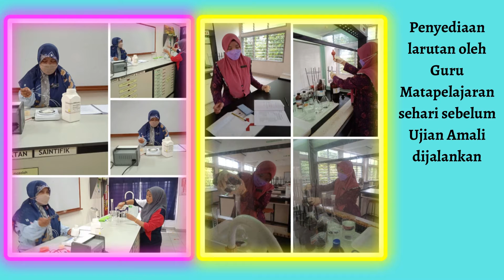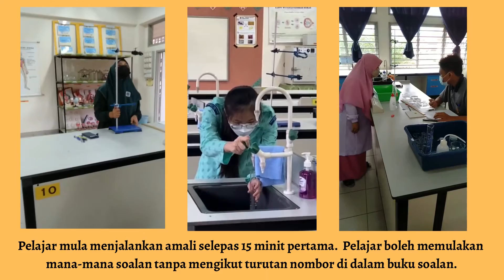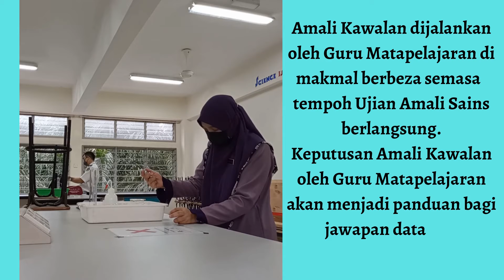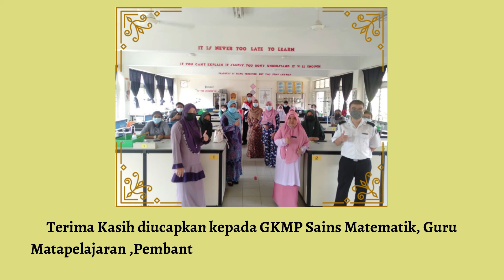Program Jari Jemari Amali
Ujian Amali Sains Bersepadu